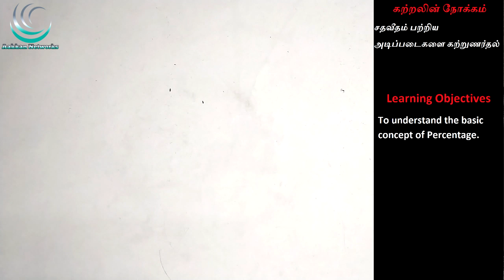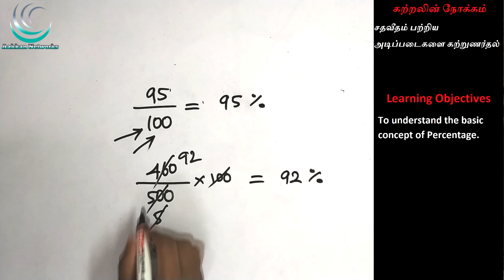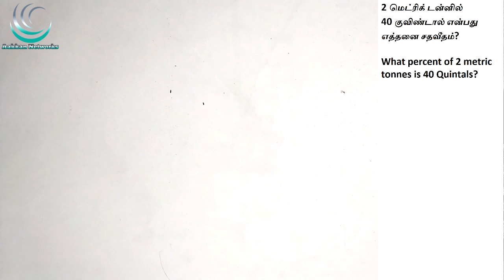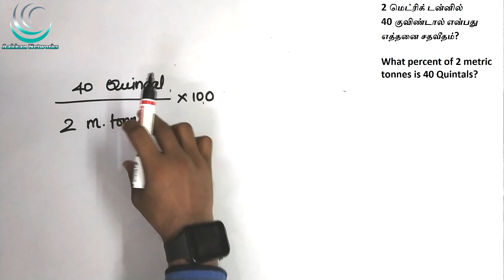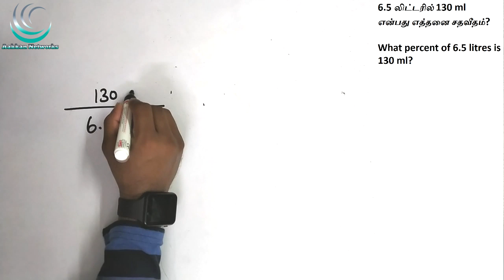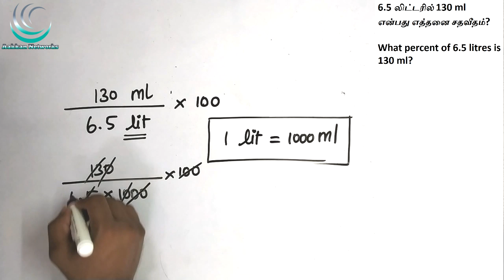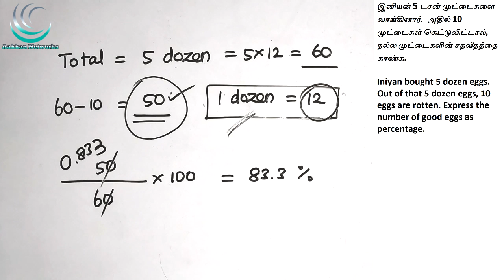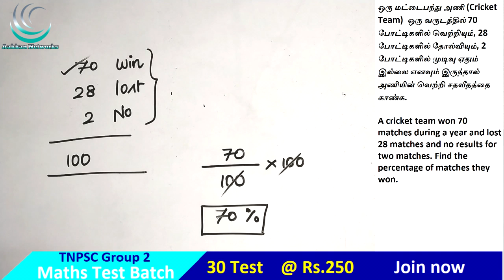Percentage | Part 3 | Aptitude & Reasoning | TNPSC Maths Shortcuts | SSC RRB TET | Aakkan Networks